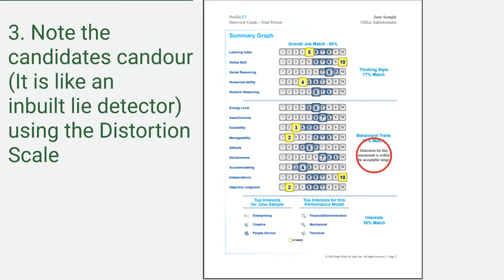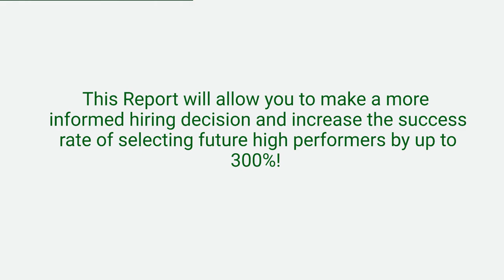How to use the Interview Guides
Step by step instruction on how to maximise the Peoplogica interview guides